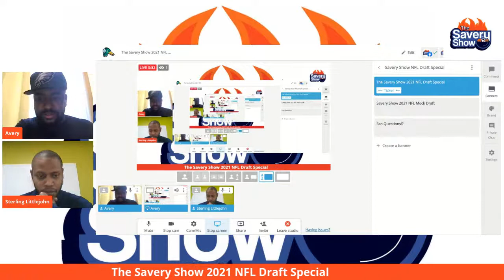The Savery Show 2021 NFL Draft Special!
Sterling and Avery breakdown their mock draft, up to date draft analysis and take fan questions as we prepare for first night of the NFL Draft!

For all our Savery Show podcast information check out our Linktree!